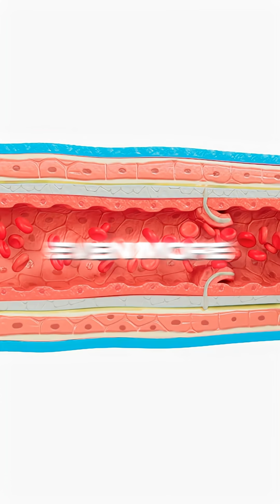​How Owls Rotate Their Head 270° (It's Not Magic!) 🦉 🦉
Ever wonder how owls rotate their heads up to 270 degrees without issues? 🦉 It’s incredible anatomy! With twice the neck vertebrae of humans and special blood vessel reservoirs, owls have a unique adaptation for silent, stealthy hunting. Discover more amazing animal science with PetWise Hub!